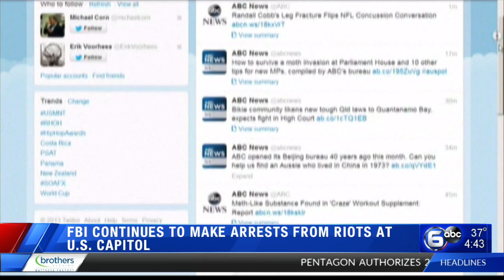FBI vetting Guard troops in DC amid fears of insider attack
U.S. defense officials say they are worried about an insider attack or other threat from service members involved in securing President-elect Joe Biden’s inauguration, prompting the FBI to vet all of the 25,000 National Guard troops coming into Washington for the event.